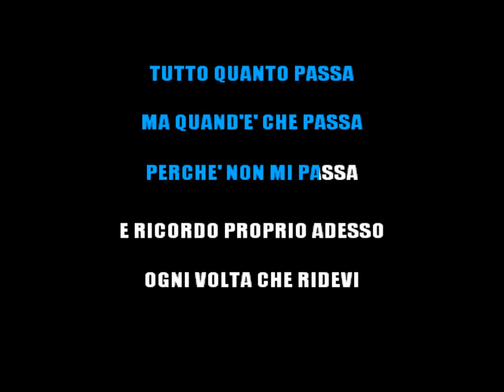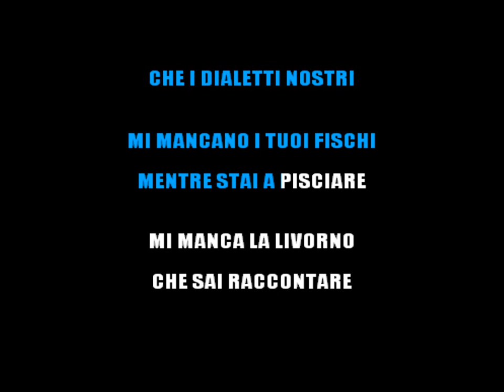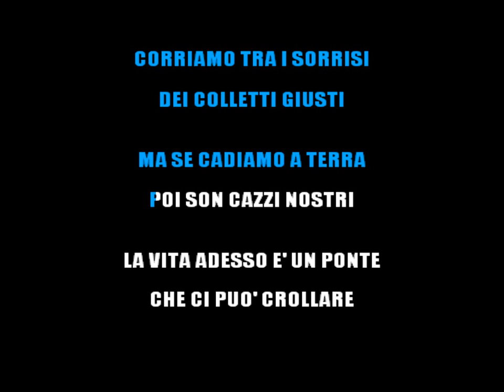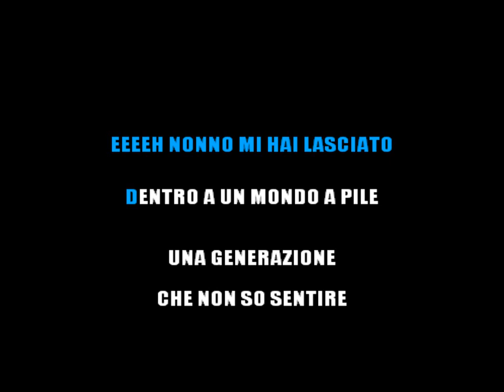ENRICO NIGIOTTI - NONNO HOLLYWOOD - KARAOKE ITALIANO 2019 [base karaoke italiano]🎤